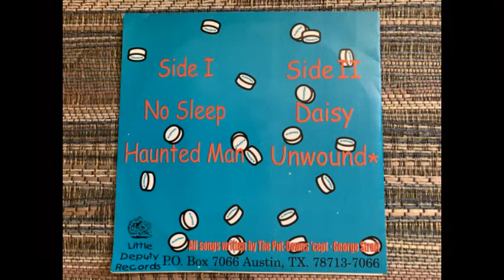The Put Downs No Sleep Side A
The Put-Downs debut 7" No Sleep
Released on Little Deputy Records 1998